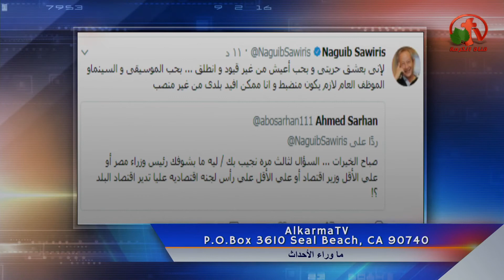الأخبار القبطية: وفد الفاتيكان يزور مناطق مسار العائلة المقدسة ويلتقي البابا وشيخ الأزهروالمزيد!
جزء من حلقة ماوراء الأحداث 15 ديسمبر 2017 - Alkarma tv
أعداد: أ. رانيا مجدي وأخرون
 Behind the Scenes Dec. 15, 2017